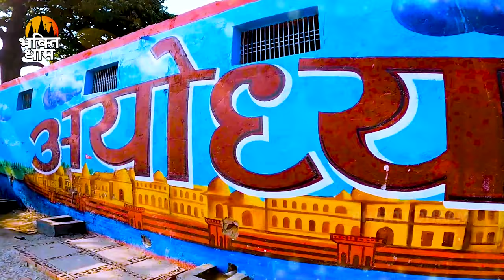अयोध्या में सबसे ज्यादा बजने वाला भजन - Ram Ji Ke Bhajan - Non Stop Ram Bhajan 2024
ramayan,
ram bhajan,
ram mandir,

Label / Company :- BHakti DHaam